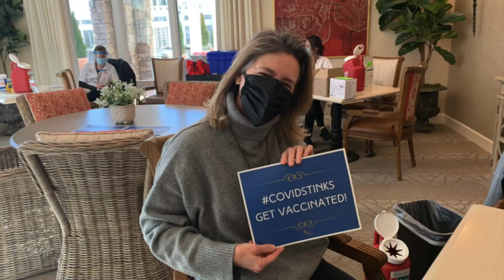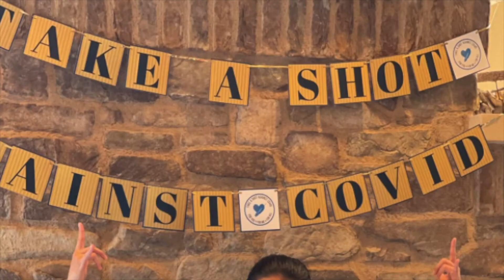That's a Wrap! Kensington Senior Living COVID-19 Vaccine Clinics.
We are thrilled to announce that residents and team members at The Kensington have completed both rounds of the COVID-19 vaccinations. Our Kensington Family experienced so much together over the last year, and with spring in the air and vaccinations underway, we invite you back into our community for smiles, laughter, and great company. Here’s to spring; a time filled with family and friends, rejuvenation, and unforgettable memories!